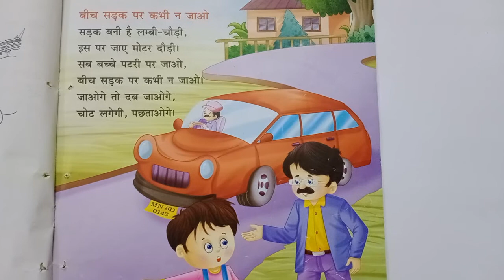बीच सड़क पर कभी न जाओ||poem on road safety ||short poem||CBSE POEM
this poem is on safety rules which we should follow